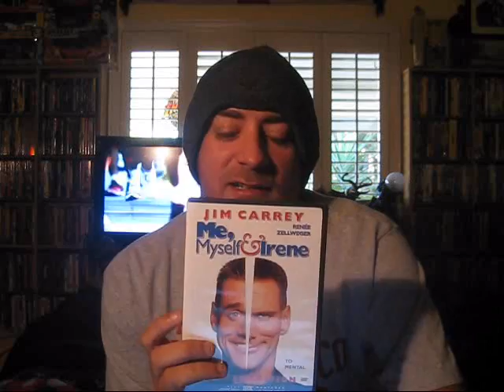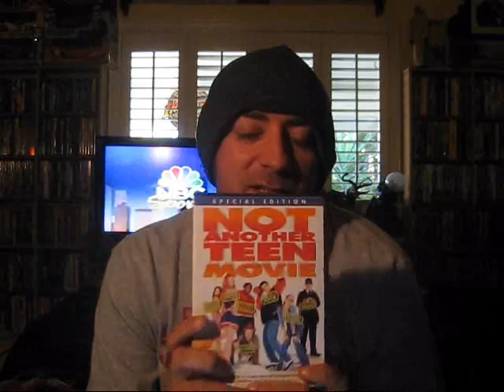Alphabet of Awesome Movies Part 2 - I: Idiocy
My picks for dislexsicknik's AoAM 2 and the word idiocy, chosen by miyacemu! Enjoy...